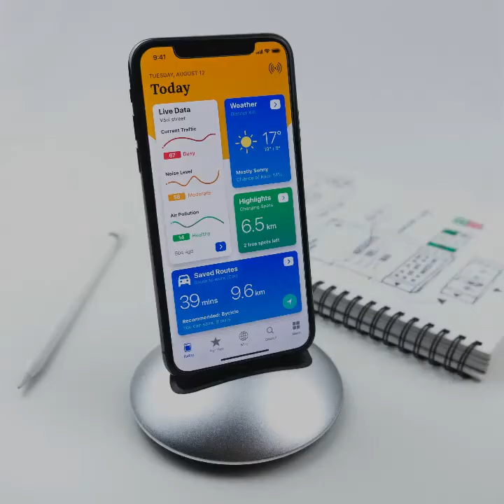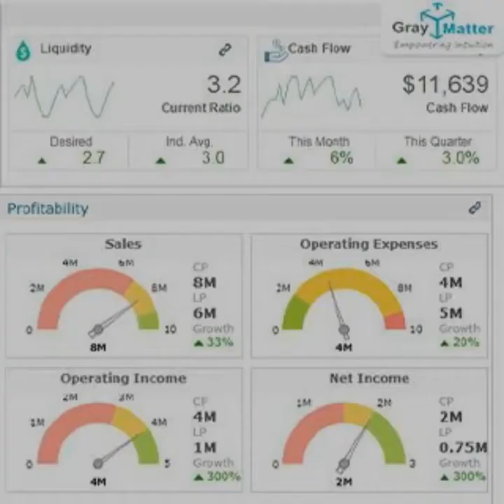Complete BI Dashboard Consulting and Services | GrayMatter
At GrayMatter, the dashboard team develops quality summations of real-time analytics, relevant data from secure sources to help your business make informed, intelligent choices. Our data visualizations are presented in clear, logical formats that can get into or be used as a big picture, executive summary.